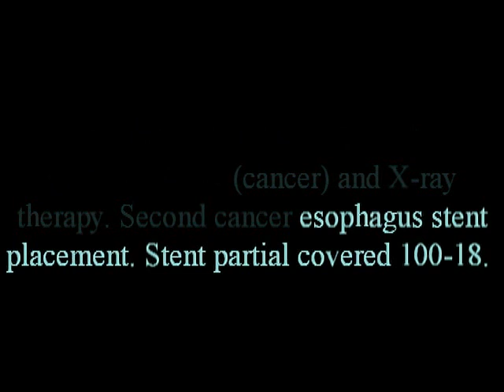Diagnostic and treatment GI endoscopy with Aleksandr Kiosov - Cancer esophagus.Stent placement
Пациент после пульмонэктомии слева (рак) и прохождения лучевой терапии. Дисфагия появилась в ноябре, усилилась к новому году. При ВГДС выявлено в н\3 язва-рак (аденокарцинома). Для прохождения химиотерапии рекомендовано установка пищеводного стента, для возобновления питания.